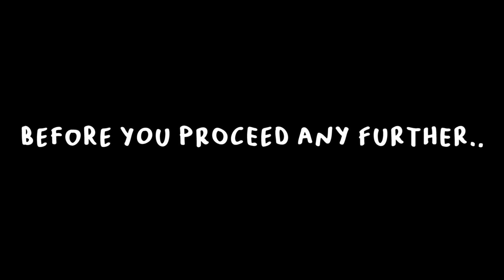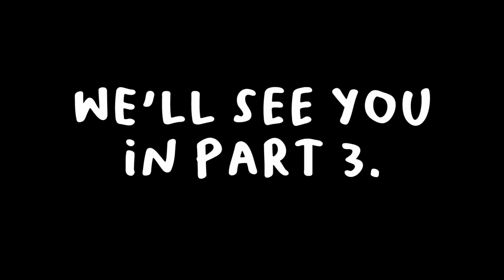TOWER RACE w/ Dalts #2: MEDIUM! (Prize 200 WLs) | Pixel Worlds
episode 2 is on the line aye. watch till the end!!!

Peace out✌️